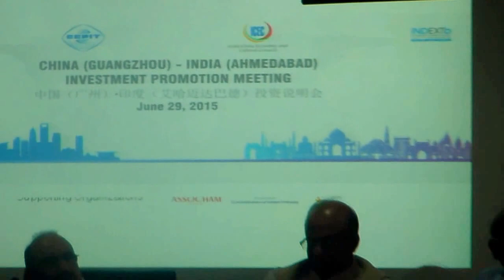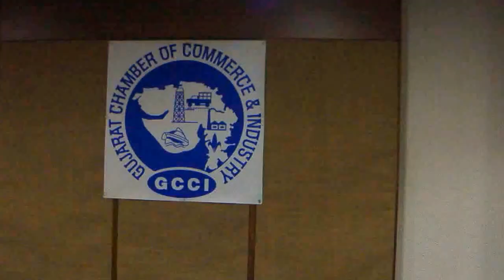China (Guangzhou) - India (Ahmedabad) Investment Promotion Meeting. 29.06.2015.